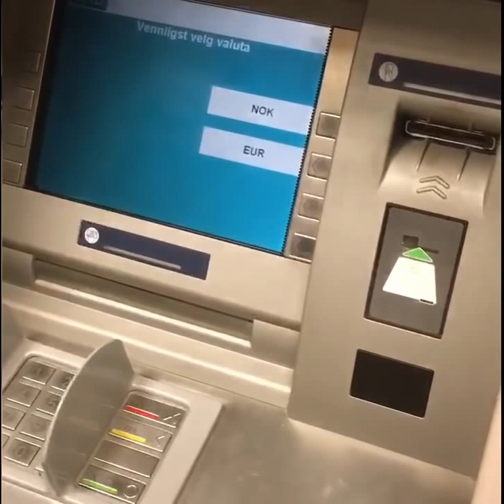Вывод денег Onecoin с банкомата через mastercard WMLM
Вот так легко выводить криптовалюту

Криптовалюта будущее платежной системе Onecoin
Регистрируйтесь в Onelife и зарабатывайте денег пока майнинг неосущетсвлен полностью: